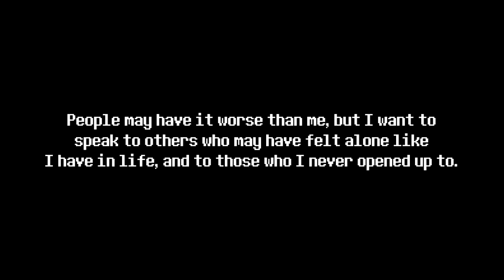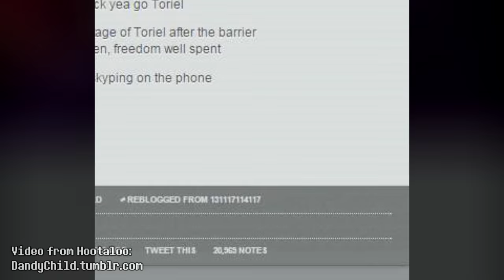JAU #17: My Life in my Head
[LINKS BELOW] This originally was going to be the usual 5 to 15 minutes, but a lot more came out than planned. I recorded this so I had something to vent to and lay things out when I'd want to look again later.

I kept it nerdy and light where I could, but I thought it would be fair to talk about this online if I'm to show more about who I was, am, and who I want to be for the future.

This channel is my invitation to show how I grow as an entertainer.